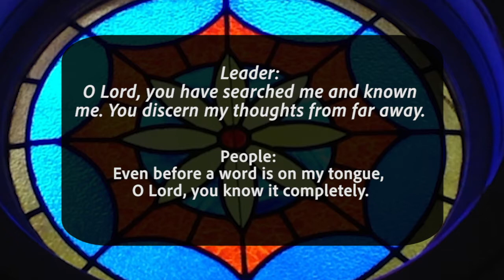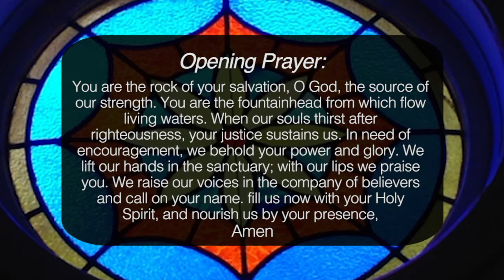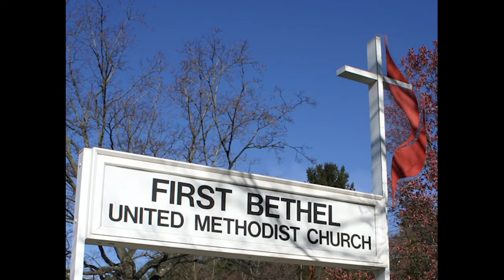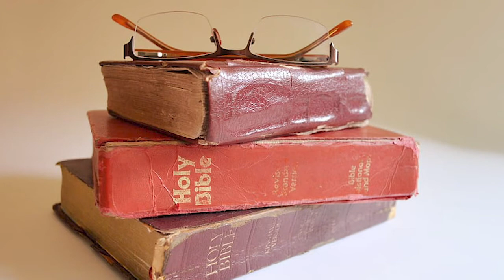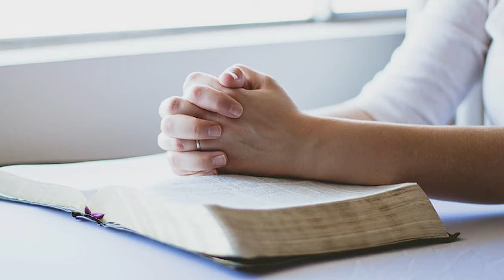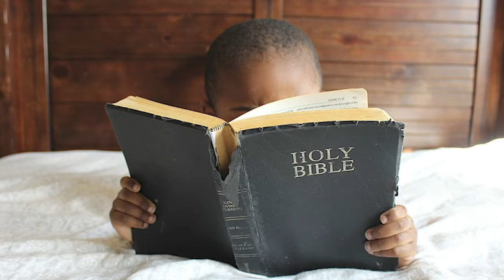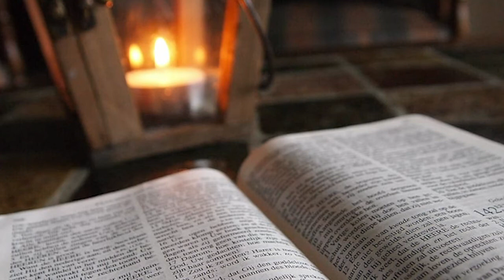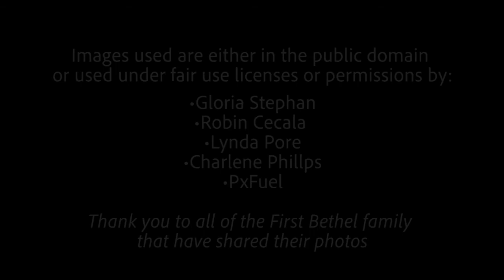Worship: First Bethel United Methodist Church (01-17-2021)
Join First Bethel United Methodist Church as we celebrate worship on Sunday, January 17, 2021.

More Like You
By: Scott Wesley Brown

Performed by:
Pam Bright
Jeff Leonhardt

In the Bleak Mid-Winter
By:  Christina Georgina Rossetti,
Gustav Theodore Holst

Performed by:
Phil Himmler (organ)

Music engineers: Sam Campbell & Jeff Leonhardt

•Gloria Stephan
•Robin Cecala
•Lynda Pore
•Charlene Phillps
•PxFuel

Thank you to all of the First Bethel family
that have shared their photos